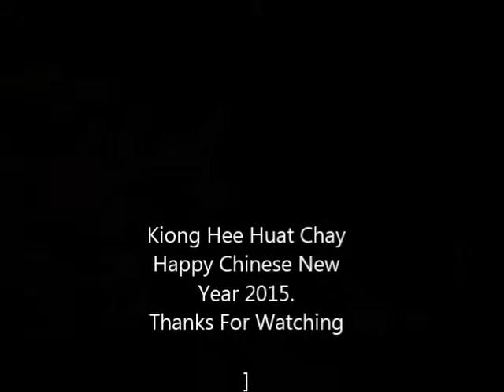Chinese New Year 2015 Lion Year Of The Sheep Lion And Drago...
Chinese New Year 2015 Lion Year Of The Sheep Lion And Dragon Dance Firecracker On St.2-19-2015